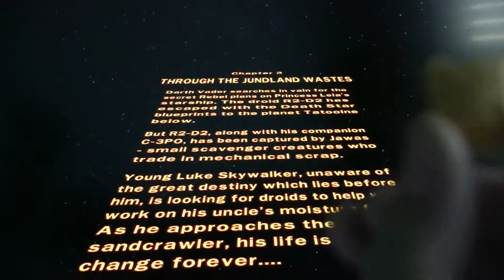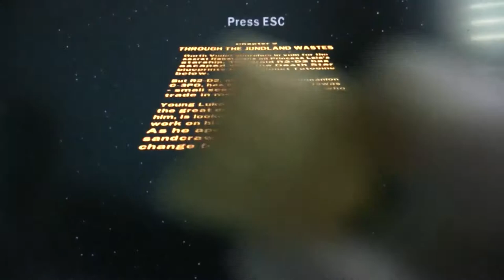Let's Play Lego Star Wars Part 3: May the Force be with you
In this episode we learn that Luke and Obi-wan don't seem to like each other. And we learn the true meaning of the phrase, "May the Force be with you."